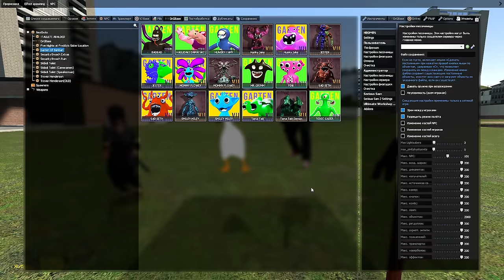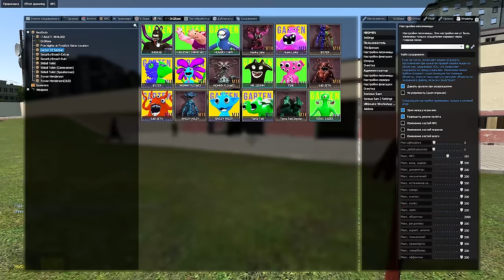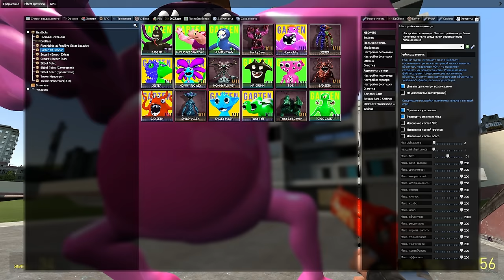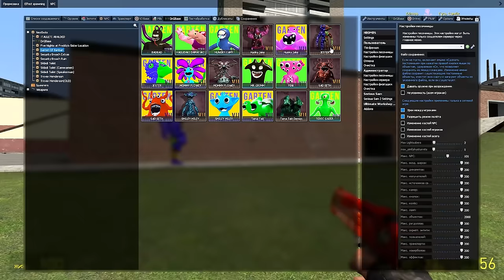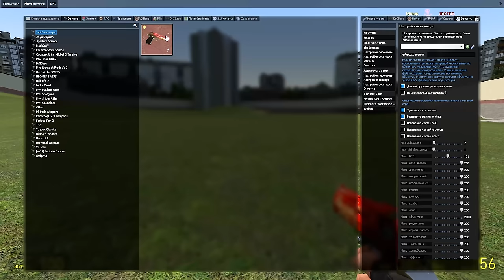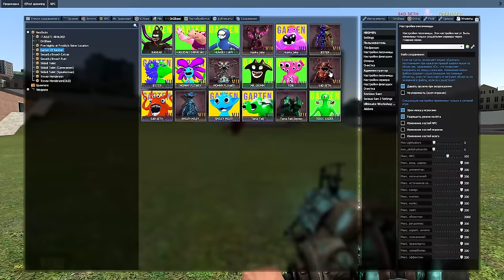Какой монстр самый крутой в Гаррис Мод Nextbot SCP ► Garry's Mod